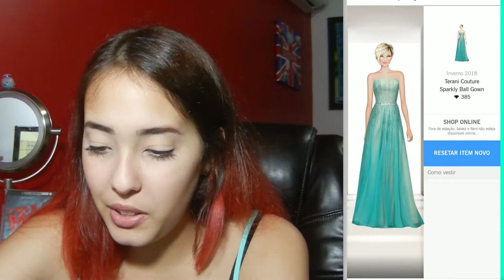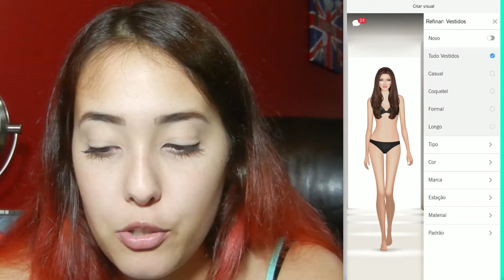RECRIEI UM LOOK MEU NO COVET! Look Monocromático #8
Olá todo mundo! Hoje peguei uma imagem como referência e refiz o meu look no jogo!